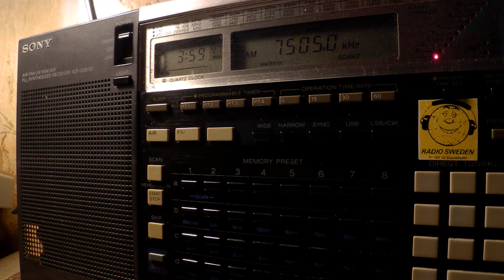10 05 2017 WRNO Radio in Chinese to ENAm 0357 on 7505 New Orleans